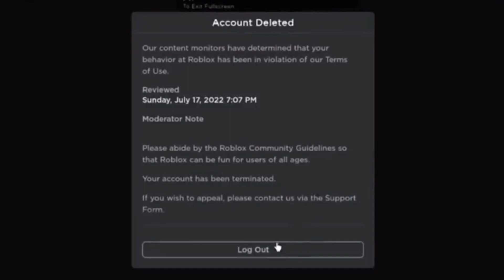Playing Crosswords A.2 On Roblox (BANNED)